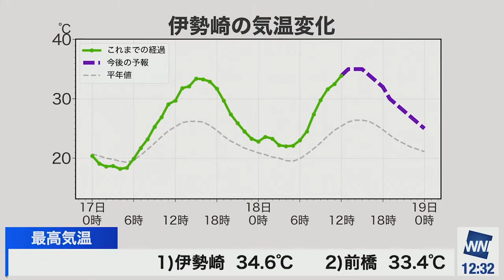【大島璃音】ワイプから指差す姿もやっぱりかわいい【ウェザーニュース切り抜き】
▼元動画

※当チャンネルは「ウェザーニュースLiVE切り抜き動画ガイドライン」を遵守し、動画を投稿しております。